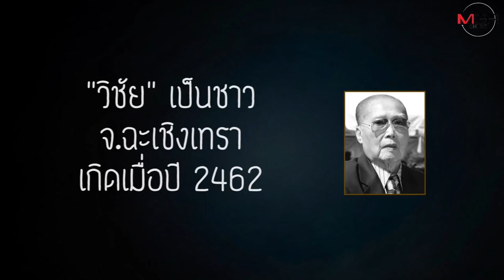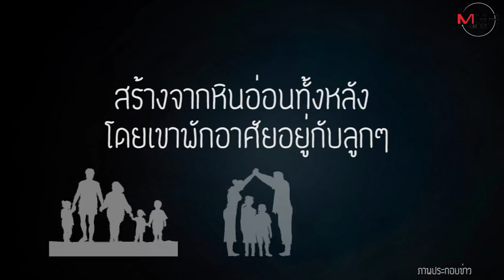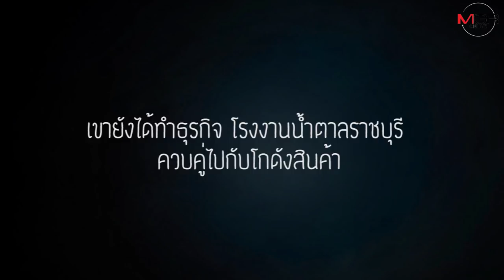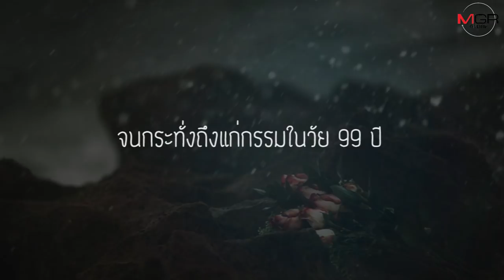เปิดประวัติ "วิชัย มาลีนนท์" ผู้ก่อตั้ง ช่อง 3